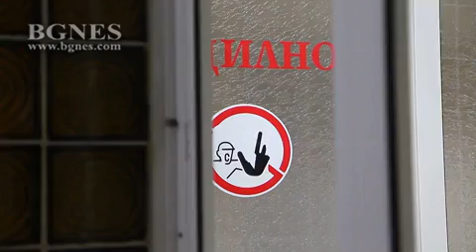Спасиха четири бебета под килограм в Шумен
4 бебета, родени с тегло под 1 килограм, са спасени от лекарите в Неонатологично отделение на Шуменската болница. /БГНЕС